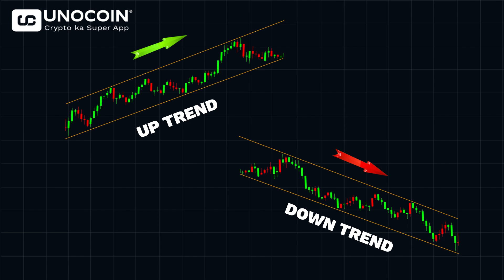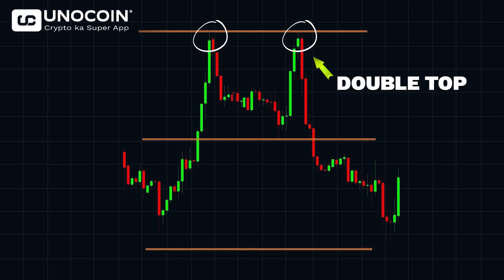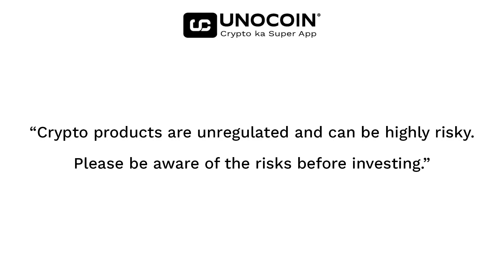Mastering Basic Chart Patterns for Predictive Analysis | Guide to Cryptocurrency Trends | Part 1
"Step into the dynamic realm of crypto trading with our beginner's guide to essential chart patterns! 📊 Today, we unravel the mysteries of the Trend Line, Support & Resistance, and the pivotal Double Tops & Bottoms. Understand how these patterns can offer valuable insights into potential price movements and guide your trading decisions. Remember, the key to successful trading lies in informed decision-making, so equip yourself with the right knowledge. Like what you see? 🚀🪙

🔷 Download the Unocoin App now

Unocoin is India's first and most secure bitcoin trading app. This exchange app was founded in 2013. You can buy and sell bitcoin instantly using the Instant Buy and Sell feature.

Love Crypto Coins. Love Unocoin.